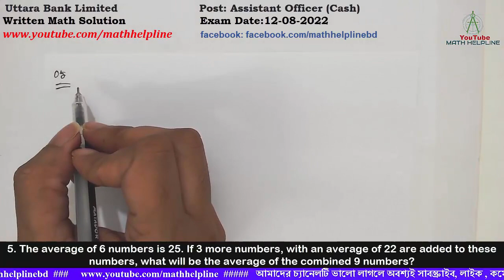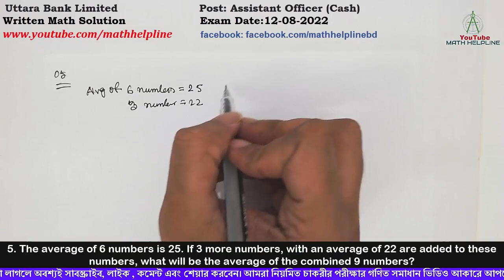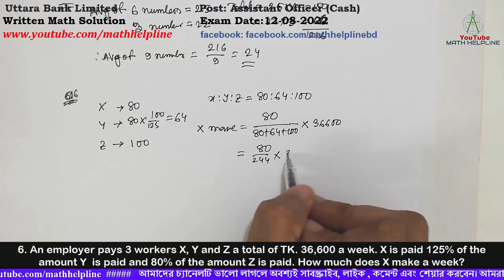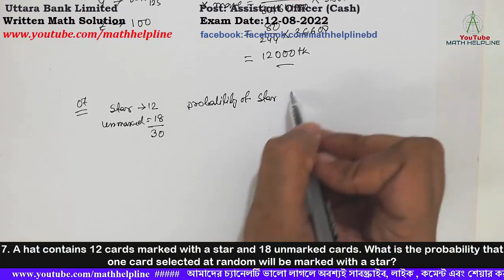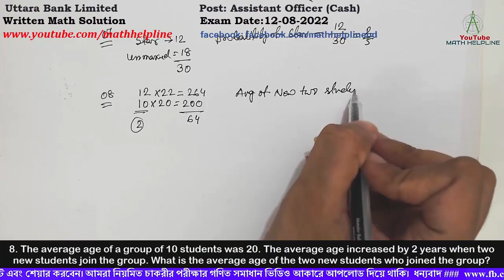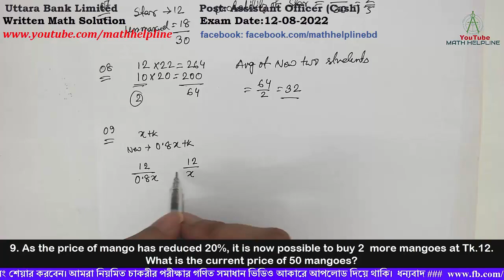Uttara Bank Limited Post: Assistant Officer (Cash) Written Math Solution Exam Date:12-08-2022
Uttara Bank Limited
Post: Assistant Officer (Cash)
Written Math Solution
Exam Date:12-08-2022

5. The average of 6 numbers is 25. If 3 more numbers, with an average of 22 are added to these numbers, what will be the average of the combined 9 numbers?
6. An employer pays 3 workers X, Y and Z a total of TK. 36,600 a week. X is paid 125% of the amount Y  is paid and 80% of the amount Z is paid. How much does X make a week?
7. A hat contains 12 cards marked with a star and 18 unmarked cards. What is the probability that one card selected at random will be marked with a star?
8. The average age of a group of 10 students was 20. The average age increased by 2 years when two  new students join the group. What is the average age of the two new students who joined the group?
9. As the price of mango has reduced 20%, it is now possible to buy 2  more mangoes at Tk.12. What is the current price of 50 mangoes?